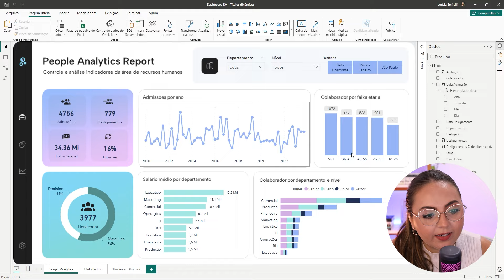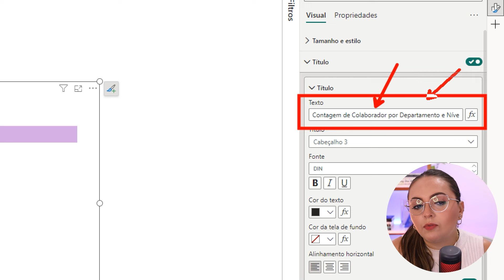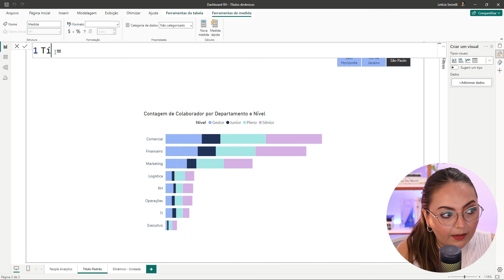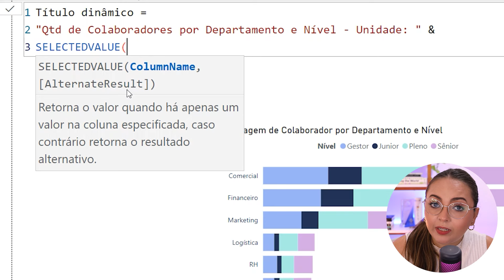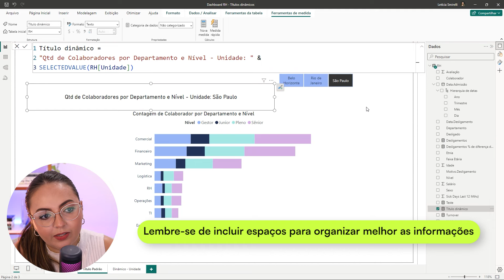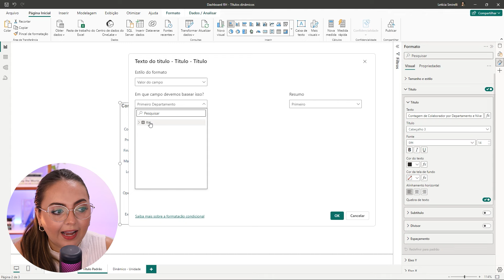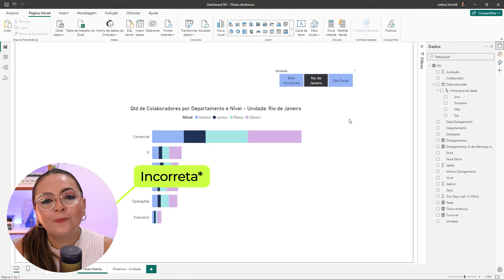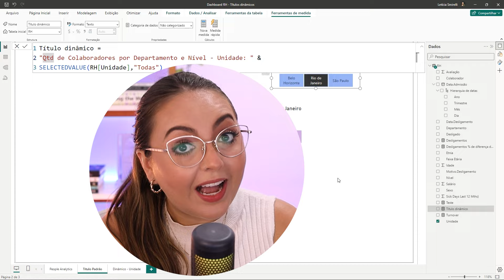[Data Storytelling] Títulos de Gráficos DINÂMICOS no Power BI - Função DAX SELECTEDVALUE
🟢 INSCRIÇÕES ABERTAS PARA A FORMAÇÃO POWER BI

Transforme sua carreira dominando a principal ferramenta de Análise de Dados do mundo e seja um profissional muito mais valioso no mercado.

Os títulos possuem um papel fundamental quando falamos em Data Storytelling (ou a habilidade de contar história com dados). Eles enriquecem a sua narrativa e facilitam a interpretação do público sobre o que está sendo apresentado, além de não abrir margem para compreensão errada dos dados. Pode parecer um detalhe, mas o título dos seus gráficos importa - e MUITO! Utilizando a função DAX chamada SELECTEDVALUE conseguimos rapidamente deixá-los dinâmicos de acordo com o filtro (segmentação de dados) que está selecionada/aplicada naquele momento dashboard.

⬇️📂 Para baixar a base de dados simplificada e praticar o conteúdo dessa aula, clique

📊 Se cadastre na lista de espera para a próxima turma da Formação em Power BI do Zero ao Pro

⚙️ Clique na engrenagem e aumente a qualidade do vídeo para a opção 1080p (HD)

Caso queira ir direto para uma parte específica do vídeo, clique na minutagem abaixo:

00:00 - Introdução
00:58 - Título padrão no Power BI
02:10 - Como funciona o título dinâmico no gráfico
02:43 - Criação de nova Medida DAX
03:42 - Operador & para concatenar o texto
04:05 - Função DAX SELECTEDVALUE
04:58 - Testando resultado em um Cartão
06:05 - Aplicando o título dinâmico no visual
06:49 - Informando um valor alternativo

Se este vídeo te ajudou de alguma forma, não esqueça de deixar o seu like e se inscrever aqui no canal! 😉

Me acompanhe nas demais redes para mais conteúdo sobre análise de dados e Power BI!